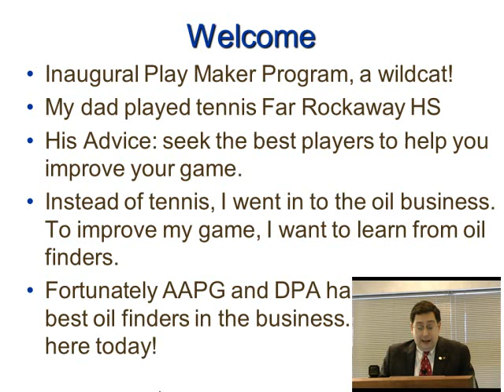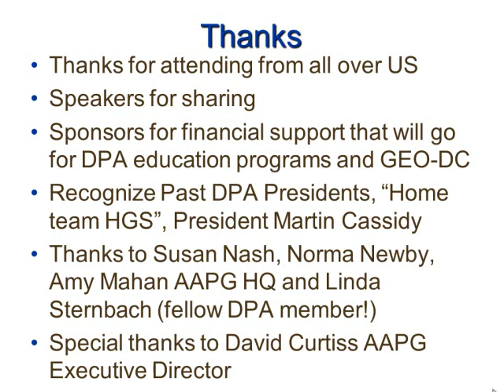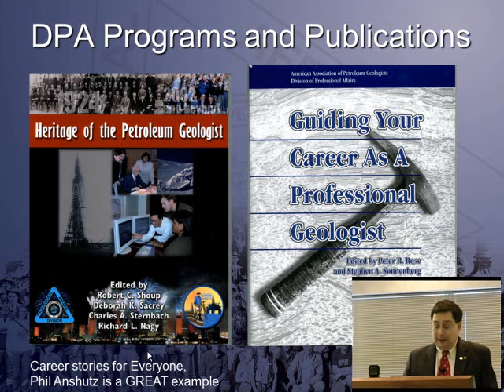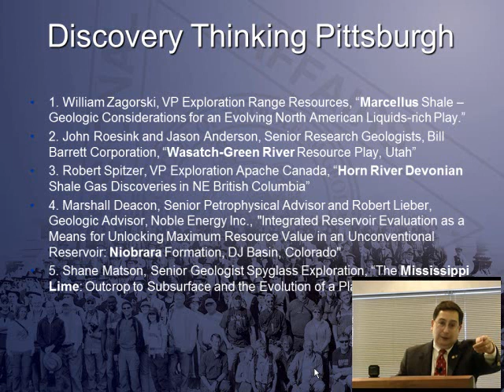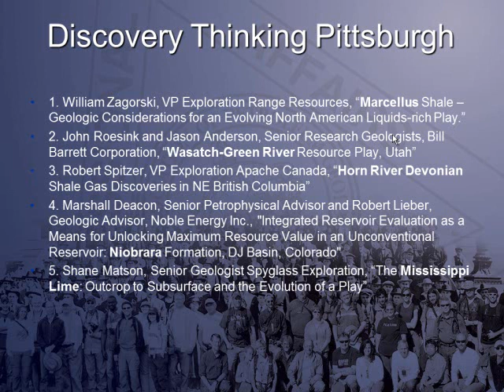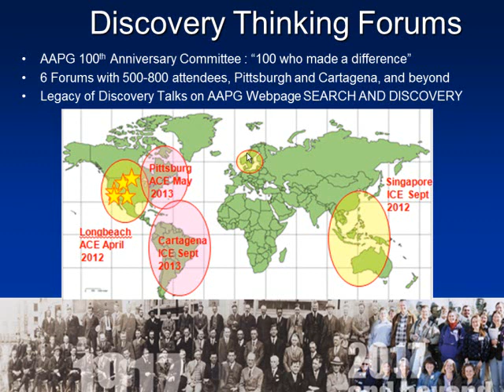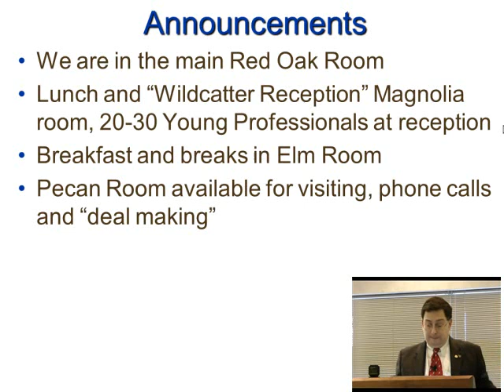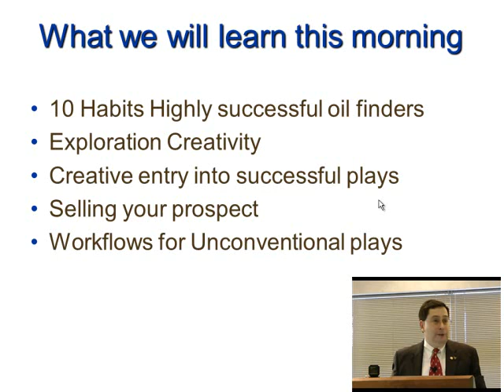Charles Sternbach- opening to AAPG DPA Playmaker Forum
Charles Sternbach, President of the DPA division of AAPG, welcomes 250 attendees to the Houston Playmaker Forum, January 24 2013. He talks about the goals of the one day program and discusses the speakers who presented during the day.